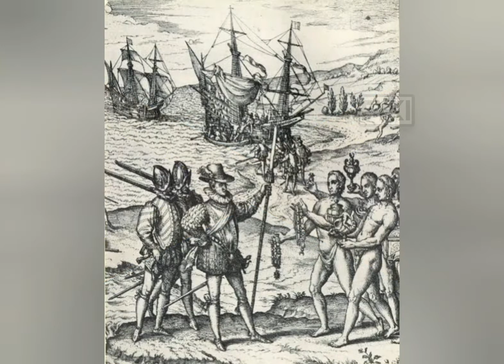Christopher Columbus Encountered Jamaica (May 3, 1494)